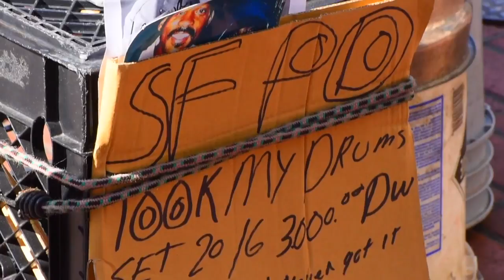ManQi Drum Man